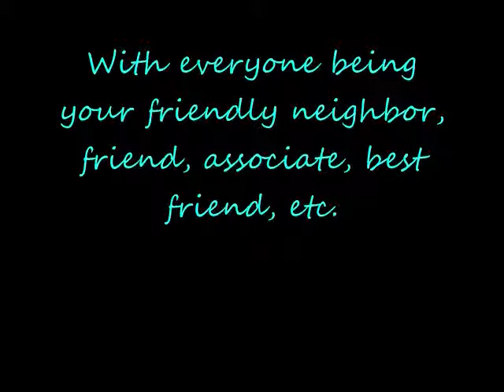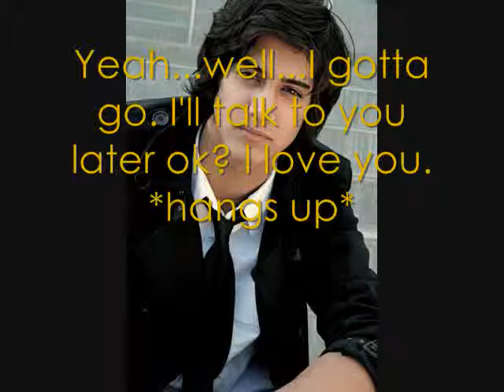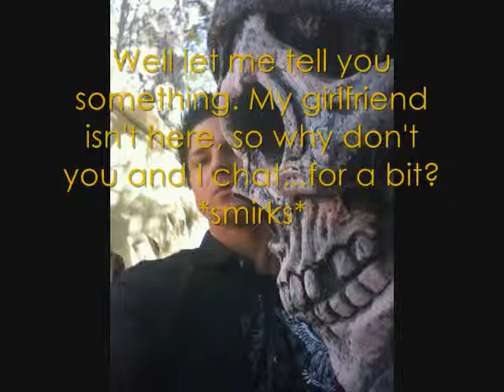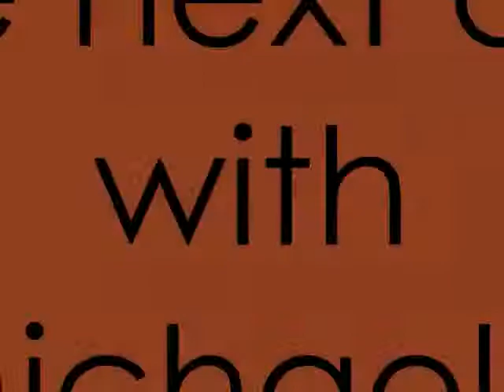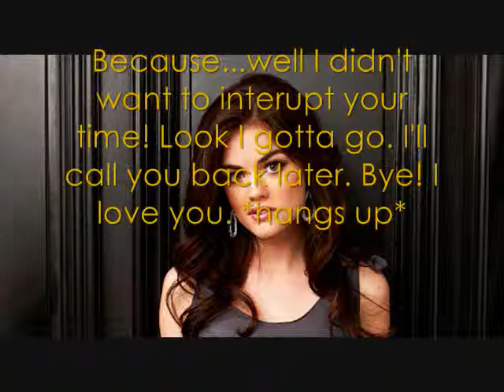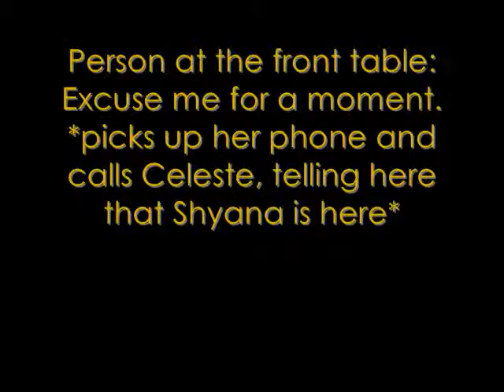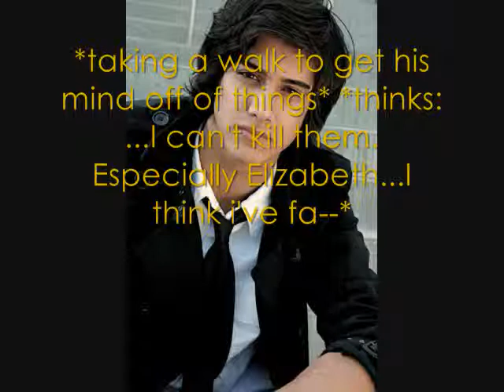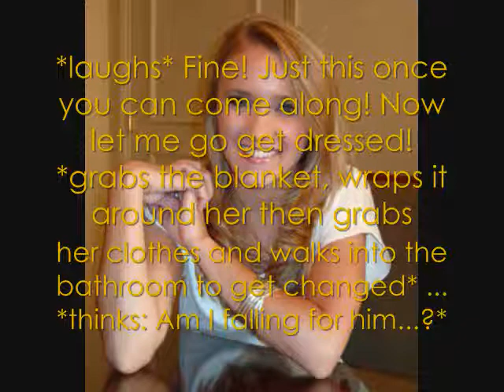Secrets & Lies 1x7- Come On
Excited? You should be because now it's on. It's here, there's drama, and prepare yourself for the worst. Haha well not worst but prepare yourself for the drama. Enjoy it! Because I kinda enjoyed it myself. :)